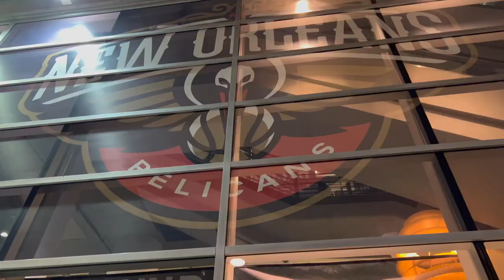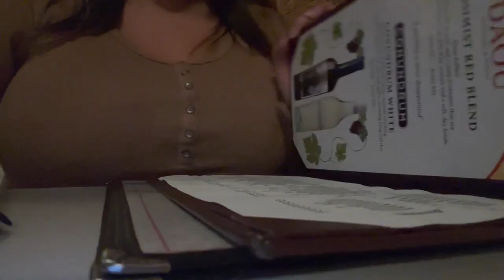Life in Nola VLOG: Thanksgiving Dinner, Pelicans Game, Lemon Ginger Tea, Nail Stickers, Breakfast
Hello! Welcome to my vlog💕
If you have any questions about anything featured in the vlog please let me know!

Much Love, Caro

Hola! Bienvenidos a mi vlog 💕
Si tienen alguna pregunta sobre algo mencionado en el vlog, por favor avísenme!

Muchos Saludos, Caro